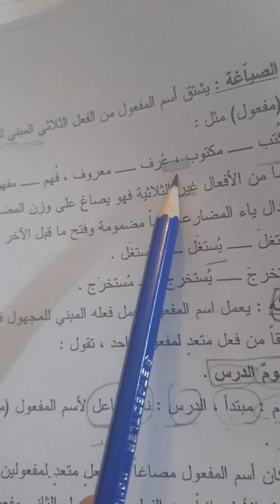اللغة العربية/ المرحلة الثانية/ اسم المفعول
ا.م.دشفاء محمد اسماعيل
جامعة بغداد/ كلية اللغات
شعبة التقويم اللغوي